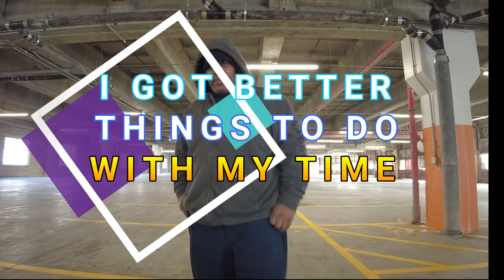MY FAV PHIL COLINS SONG IM SINGING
THIS  IS  MY  FAVORITE  PHIL  COLINS  SONG,  I  HOPE  I  DID  IT  JUSTICE  WITH  MY  OWN  MUSIC  REMIX.